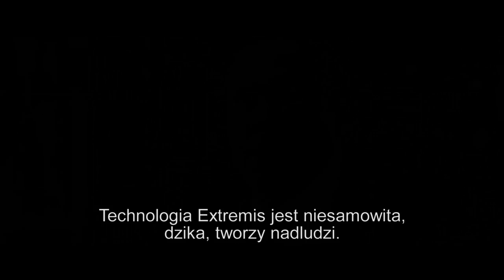Iron Man 3 - Extremis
Twórcy filmu "Iron Man 3" opowiadają o tajemniczej substancji zwanej Extremis, dzięki której armia Mandaryna zyskała nadprzyrodzone zdolności.